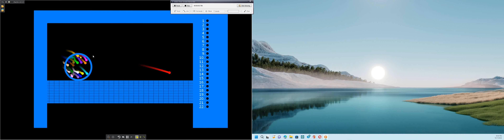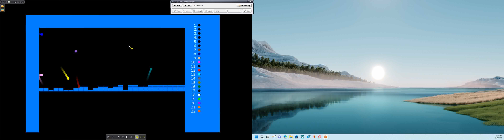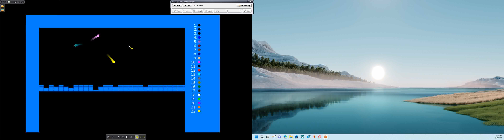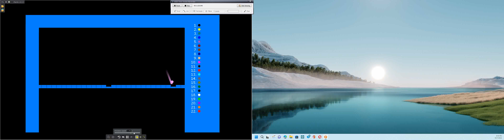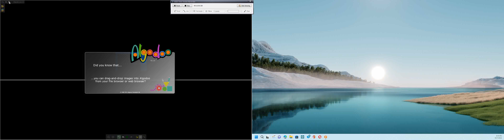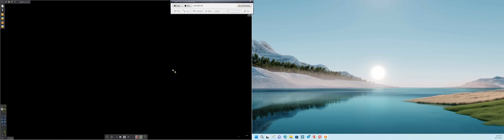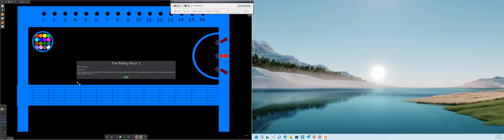The Falling Floor Marble Race In Algodoo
Rainbow Last Day